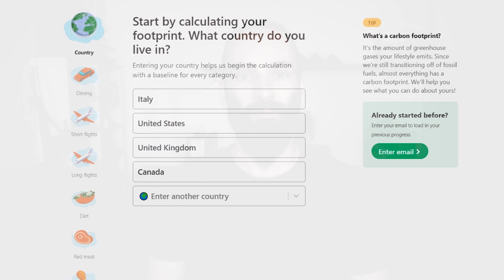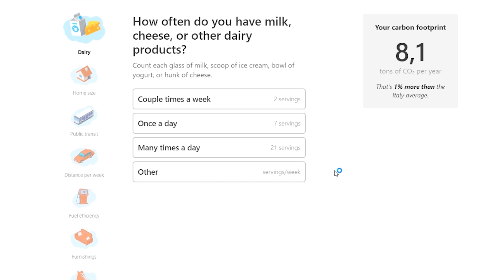Chainsaw Chain Damascus Experiment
Offset your carbon footprint with me on Wren! We'll protect 5 extra acres of rainforest for the first 100 people who sign up!

Experimenting with weird damascus from chainsaw chain steel.
I am able to make a solid bar from just chains pieces but the material is not fully clean. I would not attempt to make a blade out of chainsaw damascus steel only as even though it looks to be hardanable at the same temperatures of 1070 it's not as homogeneous so I'd fear the presence of weak spots.

Otherwise this is a playlist with every single blade I made, there are plenty with wa-style handle construction at this point:

0:00 Billet
1:28 Forge Weld
3:55 Chainsaw Chain Steel
4:32 Ni-Mai Stack
5:19 Profiling
6:18 Heat Treatment
7:02 Grind
8:03 Assembly
8:32 Test
10:20 Conclusion

Some of the stuff I use for my projects is listed in this amazon storefront: